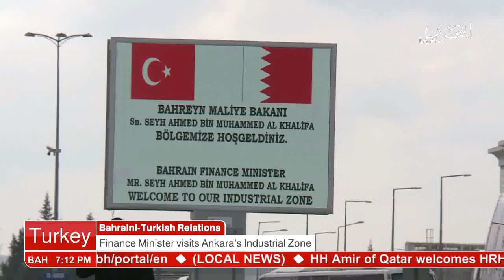البحرين : Bahrain English News Bulletins 05-03-2017